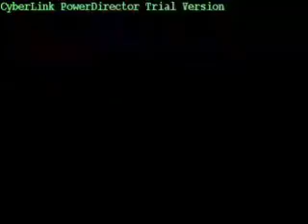ikaw ang iibigin ko josh garcia